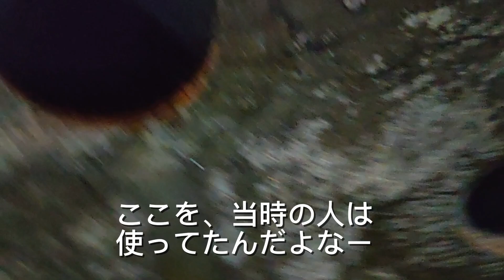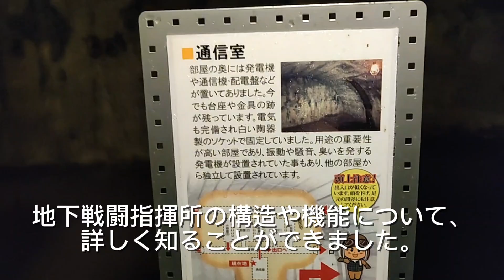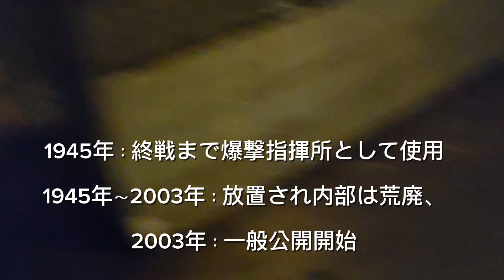【外出】茨城県 笠間市「筑波海軍航空隊記念館 地下戦闘指揮所」